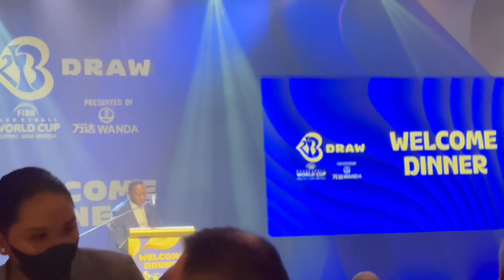FIBA BASKETBALL WORLD CUP / PHILIPPINES - JAPAN - INDONESIA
Hello everyone
As you know, today is the draw for competitive basketball teams in the 2023 World Cup! Last night, we had a friendly meeting with the agents of the basketball team of the selected countries in the World Cup, which we shared with you!!